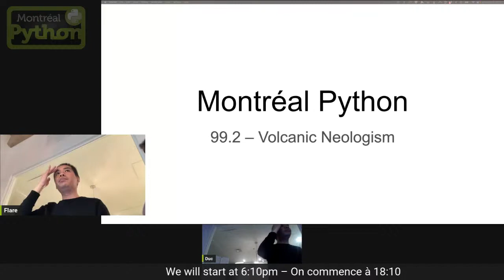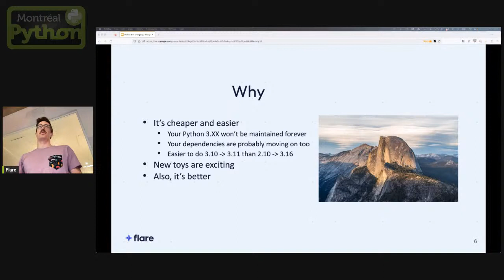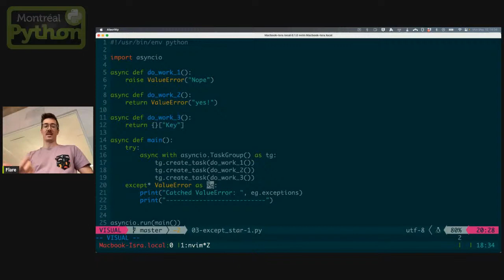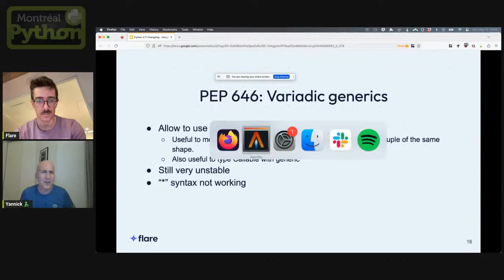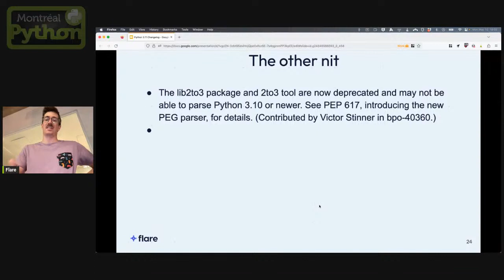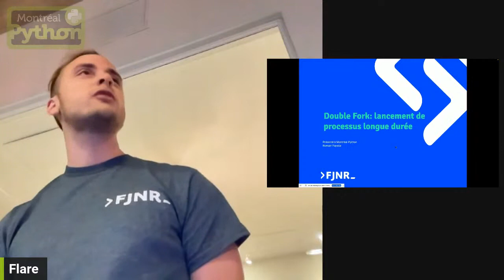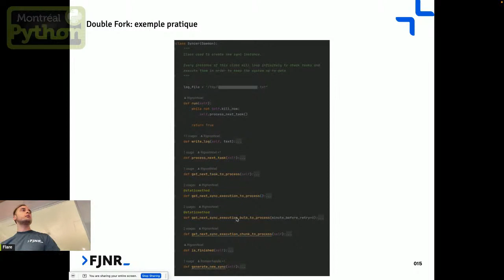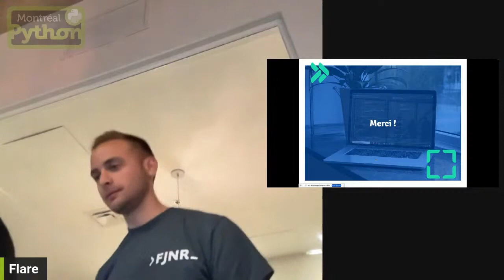Montréal-Python 99.2 – Néologisme Volcanique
-- English follows --

Rencontre du mois de mai des Pythoneux et Pythoneuses de Montréal

Au programme:
* C'est le temps de bouger à Python 3.11! – Pourquoi et comment avons-nous migré à dernier Python (FR, 20 mins)
* double-fork: lancement de processus longue durée en Python par Romain (FR, 15 mins)

Nous sommes dans

Avez-vous des Commentaires?

== EN ==
Montréal-Python 99.2 – Volcanic Neologism
May monthly meeting of the Montréal Pythonistas

This meeting will feature:
* It's time to move to Python 3.11! – How and why we migrated to the latest Python (FR, 20 mins)
* double-fork: launching long running processes in Python by Romain (FR, 15 mins)

We are in meeting